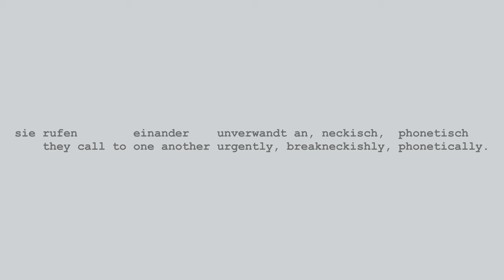Marc Sabat / Uljana Wolf: ff_N (2013/22)